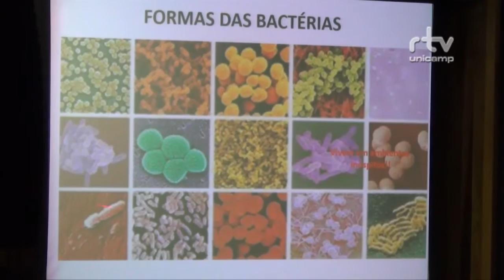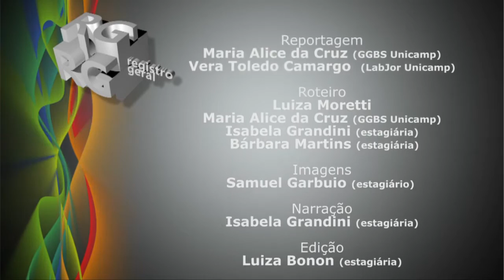Registro Geral - Colóquios Unicamp 50 anos - Vírus e Bactérias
Registro Geral - Colóquios vírus e bactérias